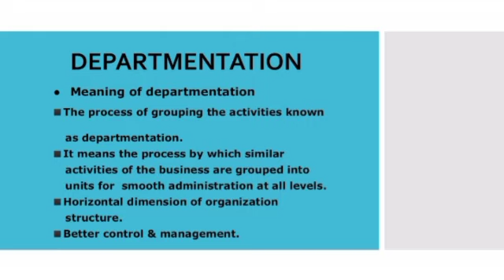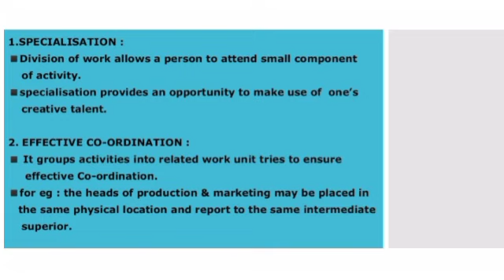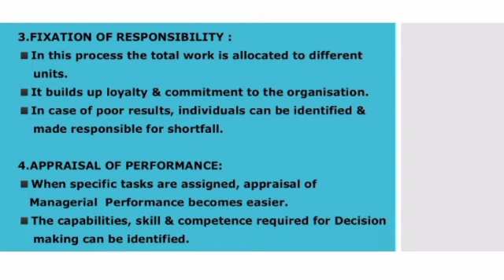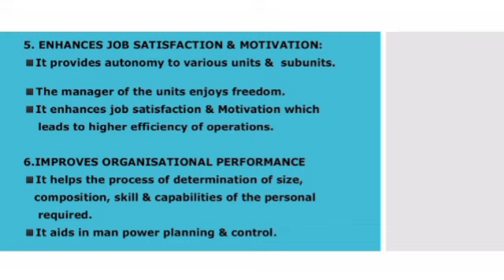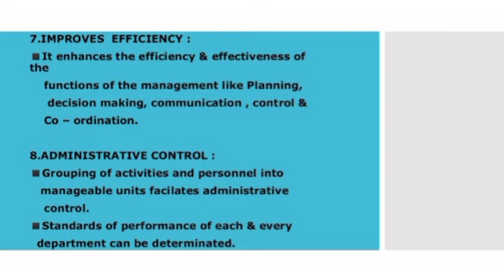Meaning and Importance of Departmentation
N. Sathish Kumar, I Bcom C